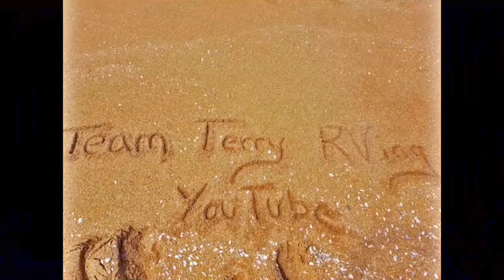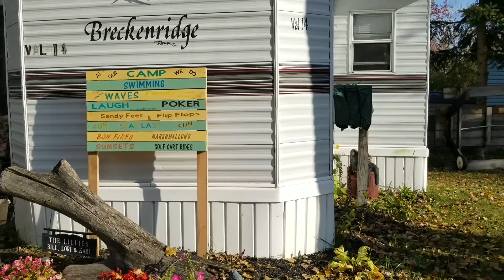Fall Colors (2018)- Brennan beach NY Season 1 Vlog 74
Fall Colors 2018 at Brennan beach NY  Season 1 Vlog 74
RV Campgrounds & Resort at Brennan Beach
Overlooking a half mile of sandy beach, Brennan Beach RV Resort is more than just a New York RV campground. Located on the shores of eastern Lake Ontario, we combine the benefits of vacationing on inexpensive RV campgrounds with the advantages of an ocean holiday.

One half mile of beach stretches along Lake Ontario right on our resort making this a unique location for beach camping. The white sand invites you to relax and lie in the sun, or splash around in the waves. Choose one of the 1400 attractive, well kept RV campsites, or you can enjoy the beach without RV camping and stay in one of our comfortable rental units.
For Lake Ontario fishing take a chartered boat out on the waters for a deep-sea fishing adventure or try your luck fishing on nearby Salmon River.

Hello there, We’re Dave and Kimberly Terry a couple that loves to travel and we are sharing our travels with you! Right now, we are exploring in our 2000 Damon Ultrasport Motor home named: The SS Pebbles. We enjoy discovering new places with our team of Animals (AKA the Zoo) Throughout the USA, Canada and Mexico. Please join our journey by following along with us for the ride!
Catch ya on the Road!!
Camera
Canon 80D
Samsung 8s